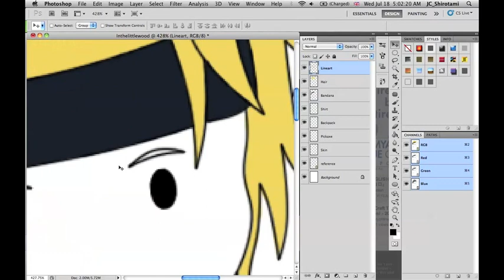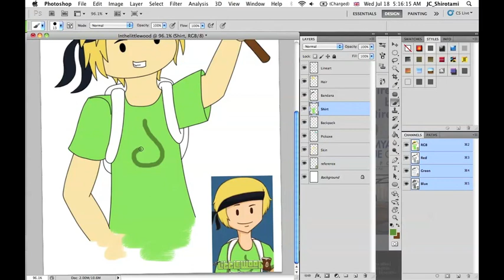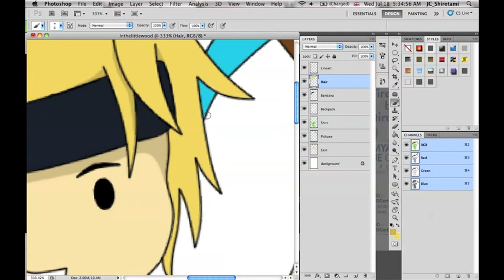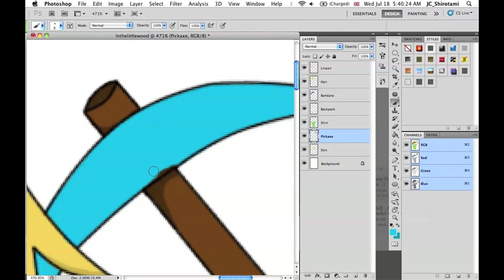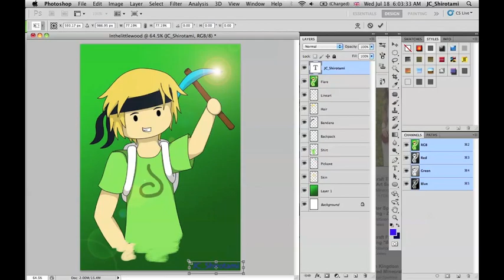YouTube Speed Paints - Inthelittlewood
Wanna download this and/or any of my other drawings? Head to my deviantArt account now!
Check my (never used) Tumblr!
Add me on Skype at JCShirotami :)

My very first video of my very first series: YouTube Speed Paints, or YTSP, where I take different YouTubers, (specifically ones that I know or do video games), and sketch them out with pencil and paper, then trace and color on Photoshop. :)

I chose Inthelittlewood, because I've been subscribed to him for awhile and his picture was what kind of inspired me to start doing speed paints, even if I am not a very good artist. It helps me practice at least!

I wanted to choose 'Form This Way' as the song in the background, but I couldn't download the MP3 for it, since the download link didn't work. :( Hopefully for my next video I can get the right music up on it.

*Edit October 18th, 2012*
Thank you so much to Martyn who posted my link to this video on his website, Facebook, and Twitter, and he favorited this as well! ^u^ And thank you lot for the 12K+ views!
*End edit*

Song: Hatsune Miku - Pierrot (Karaoke)
Yes, this song is originally sung in Japanese. I liked the background music, so I decided to use it.

Comments and rates are greatly appreciated! :)